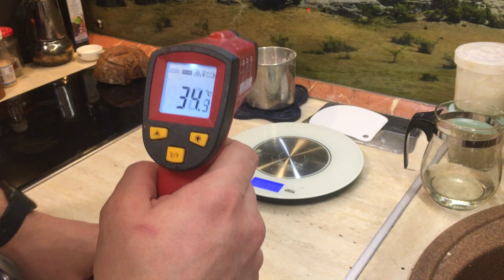Хлеб на закваске. день третий